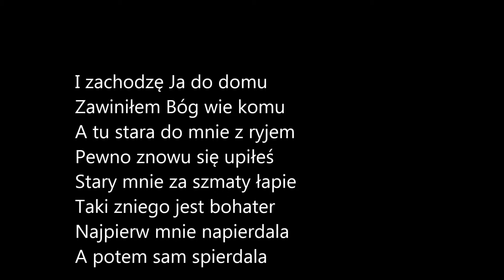Paradiator Jehanne - Menelik Force